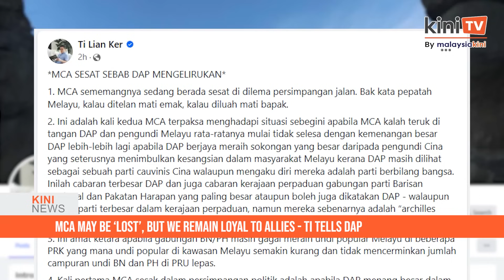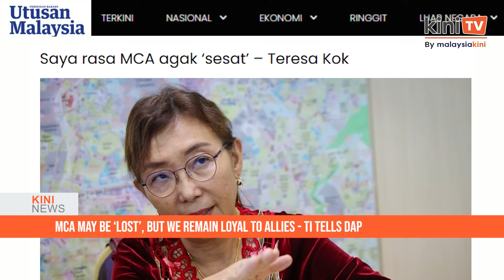KiniNews: No political crisis in Sabah, Dubai Move must be thwarted - PM aide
There is no political crisis in Sabah Umno, said Umno President and BN Chairperson Ahmad Zahid Hamidi during his trip to the state today.

Zahid also indicated that the coalition will only decide on its allies for the 17th Sabah state election after the dissolution of the state assembly.
Meanwhile Prime Minister’s senior political secretary Shamsul Iskandar Mohd Akin has lodged a police report to begin investigations over a movement to overthrow the Anwar Ibrahim administration.
The report was made to end the ‘Dubai Move’ speculation which could cause public anxiety and affect investor confidence